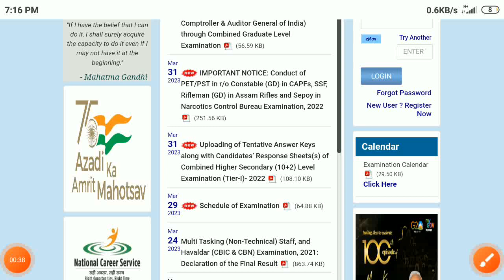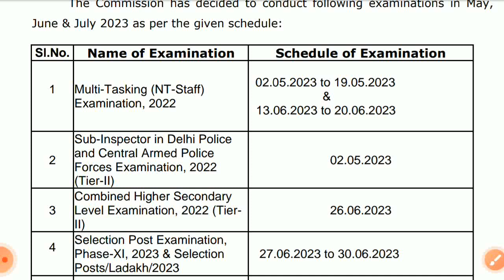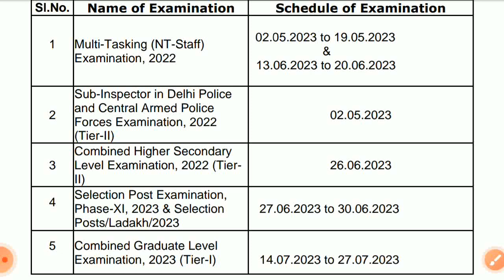SSC MTS Exam Date 2023 Out || CGL Exam Date Out || Official Update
SSC MTS & CGL পরীক্ষার তারিখ Officially প্রকাশিত হয়েছে । SSC MTS ( TIER - 1 ) , CGL ( TIER - 1 ) , CHSL ( TIER - 2 ) , DELHI POLICE SI ( TIER - 2 ) পরীক্ষার Official Schedule প্রকাশিত হয়েছে । SSC MTS Officially Exam Date Published . 100% Official Update @studylifebangla

এডুকেশনাল পার্পাস ইউটিউব চ্যানেলে আপনাদের সকলকে স্বাগত জানাই । এডুকেশনাল পার্পাস ইউটিউব চ্যানেল আপনাদের কখনো ভুল ইনফরমেশন প্রোভাইড করবে না , আপনারা সেদিক থেকে নিশ্চিন্ত থাকতে পারেন । এছাড়া এখানে সমস্ত চাকরির জন্য স্টাডি মেটেরিয়াল প্রোভাইড করা হচ্ছে , চ্যানেল এর সাথে যুক্ত হয়ে আপনারা আপনাদের  স্টাডি চালাতে পারেন ।

                                                        ধন্যবাদ

delhi police si exam date 2023
ssc mts official exam schedule 2023
ssc mts admit card download process step by step
ssc mts official update 2023
ssc mts exam date official update 2023
ssc mts selection process 2023
ssc mts er admit card kivabe download korbo
ssc chsl syllabus 2023
ssc mts official exam schedule
ssc cgl official update 2023
ssc mts admit card 2023
ssc mts questions pattern 2023
ssc
kmc junior assistant previous year cutoff
hooghly district court online application step by step
jhargram judge court recruitment official notification 2023
bhatpara municipality recruitment official update 2023
kamarhati municipality mazdoor official notification 2023
kmc mazdoor exam date 2023
icds recruitment official notification 2023
kamarhati municipality recruitment official update 2023
kmc mazdoor recruitment 2023
kmc recruitment official update 2023
kolkata municipal corporation mazdoor official notification 2023
kmc mazdoor result
kmc junior assistant exam date 2023
kmc recruitment official notification 2023
birbhum judge court peon / night Guard recruitment 2023
rrb ntpc result update 2023
rrc group d online exam schedule published
fci new Recruitment notification published
kmc mazdoor result update
KP Academy
jhargram district court recruitment official notification 2022 Published
ssc phase ix online application step by step
birbhum district court online application step by step
malda judge court recruitment notification 2023
wbp constable recruitment official notification 2023
Job Notice
wbp main exam admit card 2023
rrc group d previous year cutoff